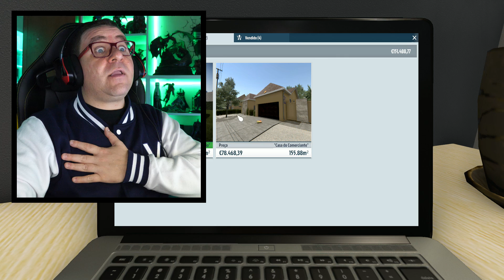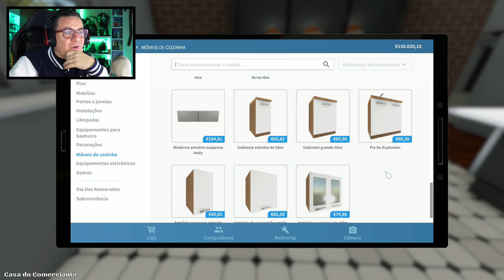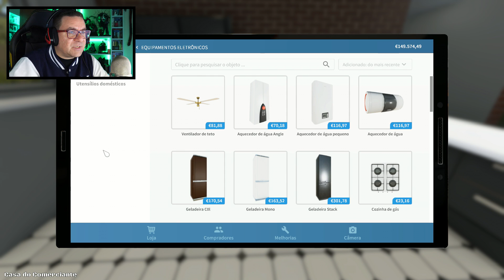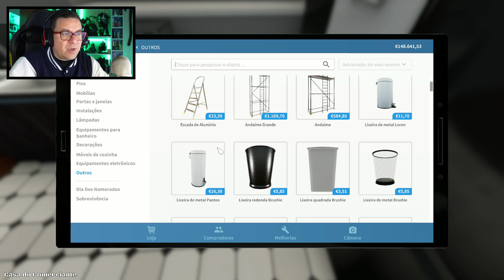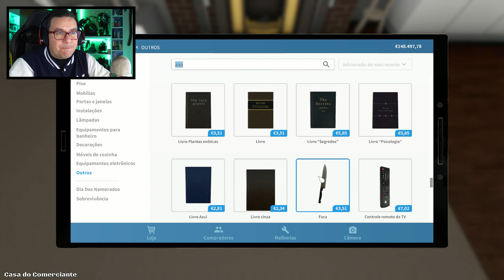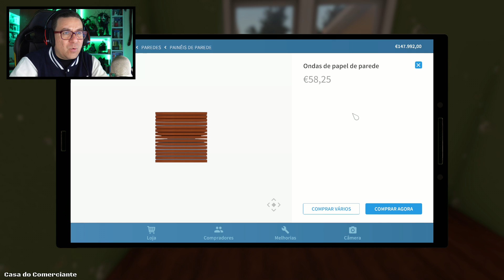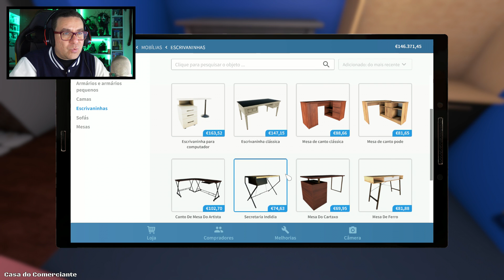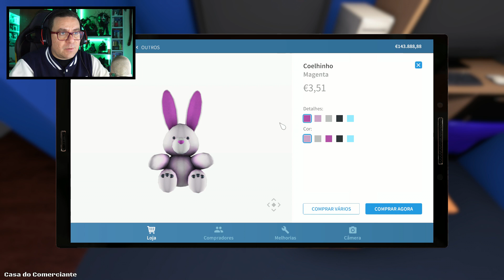ACABEI A SALA E A COZINHA | HOUSE FLIPPER #27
ESTE JOGO ESTÁ ENGRAÇADO SE QUISERES VER MAIS REBENTA ESSE LIKE

PARCERIAS OFICIAIS